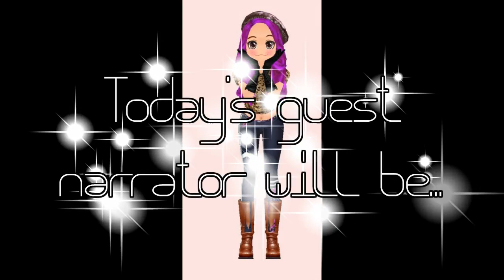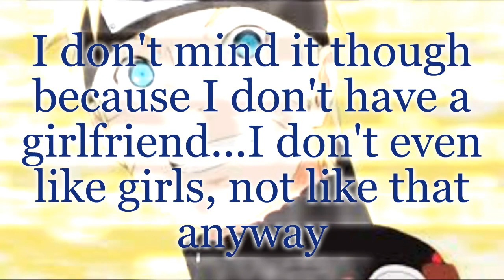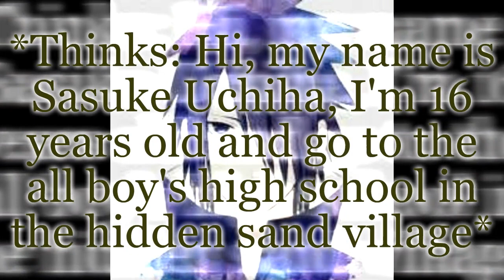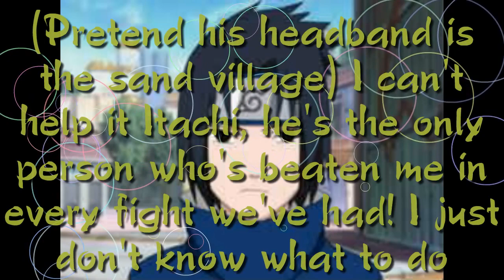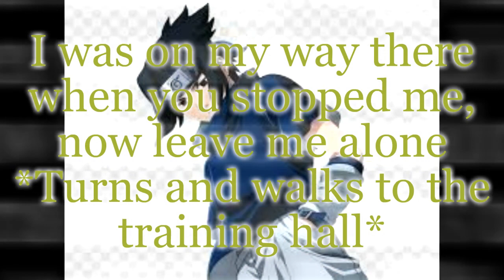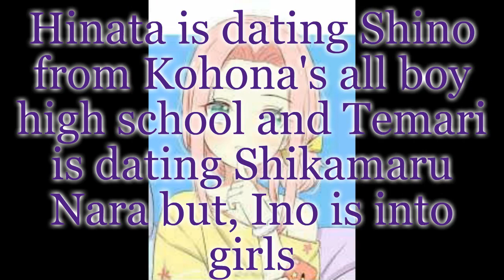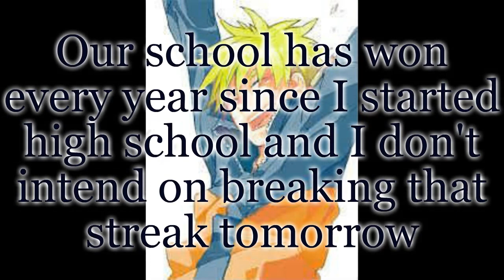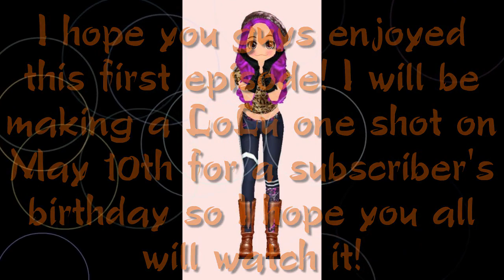SasuNaru-In Love With The Enemy episode 1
Here is the first video of a new series for you guys to enjoy for today's video. I hope you all like it!